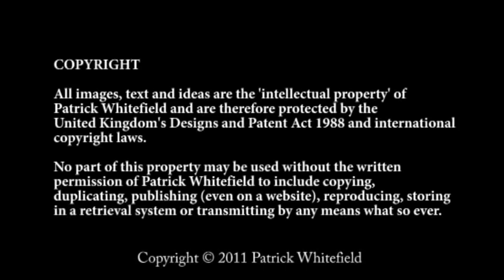Tree Identification Walk Part 2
In this short film permaculture expert Patrick Whitefield shows you the main things to look out for when identifying trees. To find out more about permaculture and perhaps do a course in the subject, go